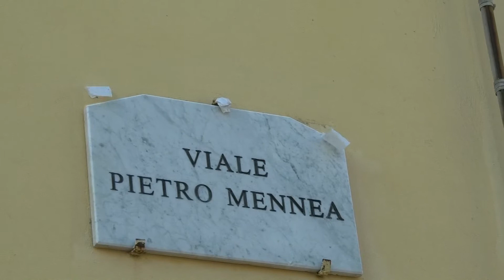Un murale col suo volto e l'intitolazione di una strada, l'omaggio di Termoli alla "Freccia del Sud"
A Termoli, dopo il murale col suo volto, una strada intitolata al grande Pietro Mennea. Proprio nella città adriatica iniziò l’epopea sportiva della “Freccia del Sud”. Alla cerimonia anche la moglie Manuela Oliveri: “Lo sport –soleva dire Pietro -  scuola di vita per i giovani”